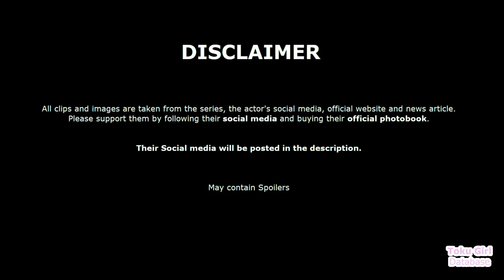Mashirochan's Biography, All scene & Real life (Guest Girl Humagears - Kamen Rider Zero One)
Mashirochan (ましろちゃん) is Nurse Type Humagears, portrayed by Suzuka Ohgo (大後 寿々花, Ōgo Suzuka) in Kamen Rider Zero One Series Episode 8.

This video contain Mashirochan all scene, biography, and photo of Suzuka Ohgo (大後 寿々花).